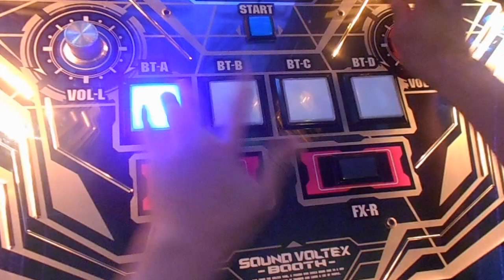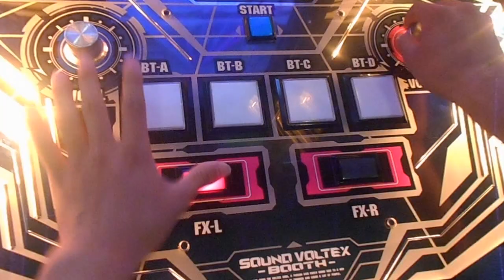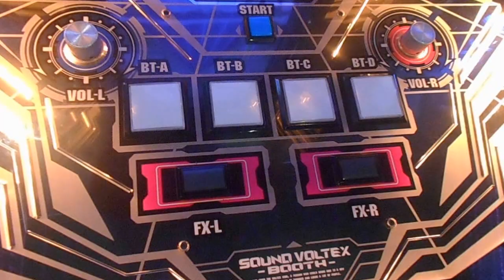【SDVX】 Seraphim [EXH] PUC 手元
player:WE*RS.RV (RO-SEN)

1ニア5回踏みましたが潰せてよかったです